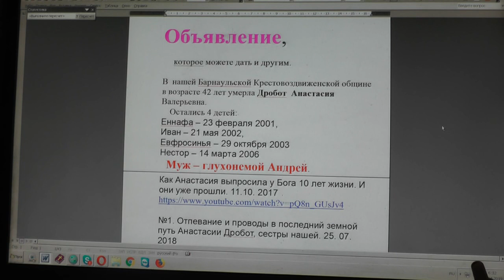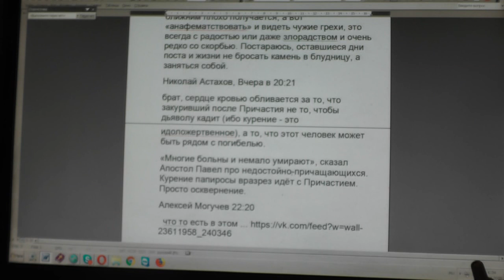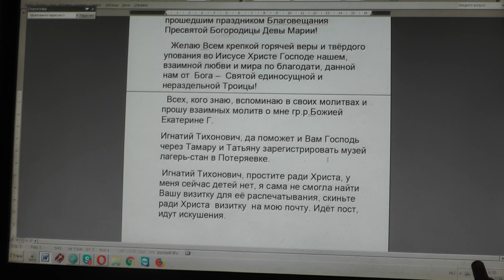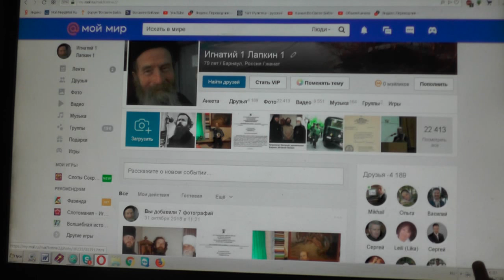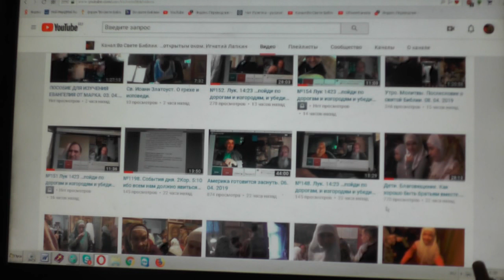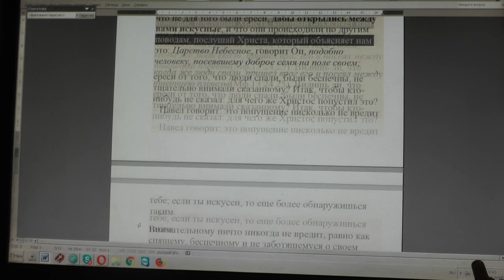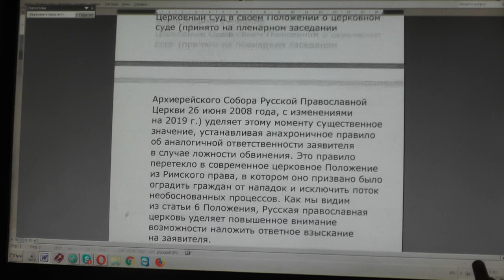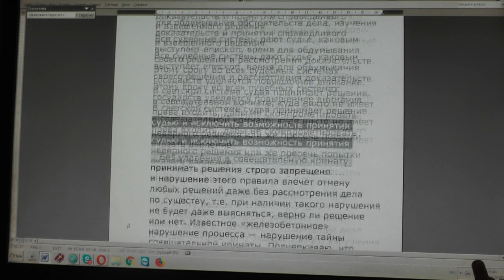№1209. События дня. Рим. 6:23 Ибо возмездие за грех - смерть, а дар Божий... 08. 04. 2019